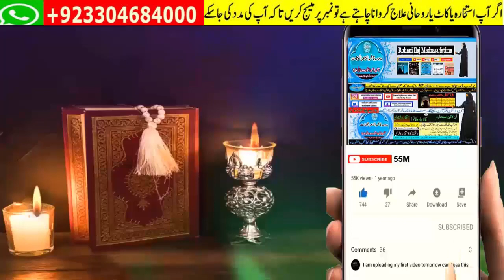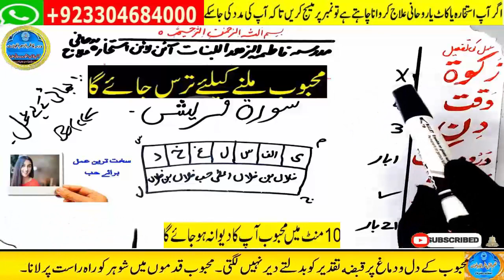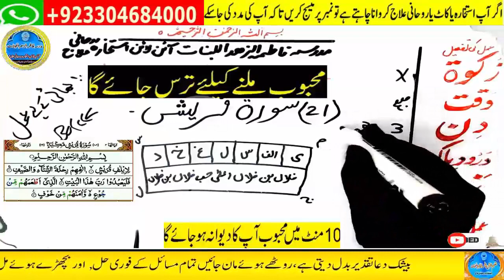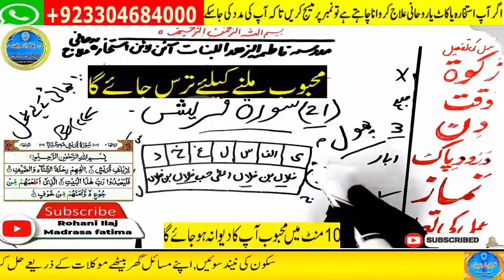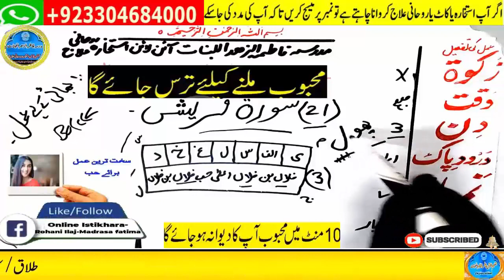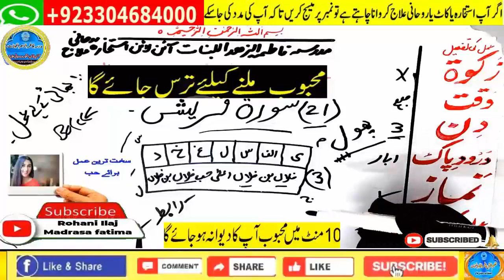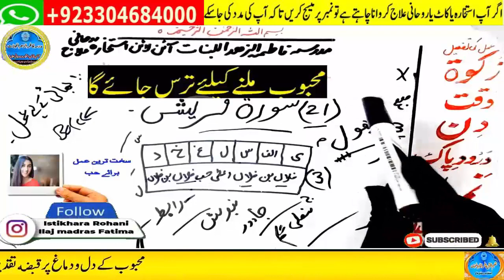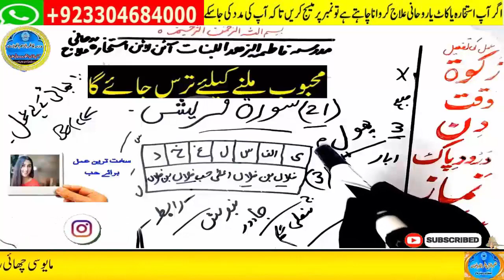mohabbat ka wazifa, wazifa for love, love marriage, mohabbat ka wazifa aag jesa, mohabbat ka taweez